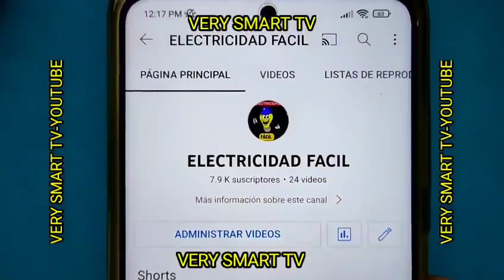Cómo Encintar Correctamente Cables Eléctricos*Instalaciones Eléctricas